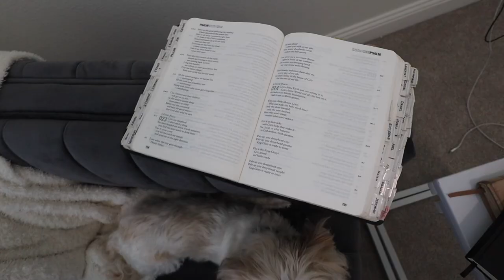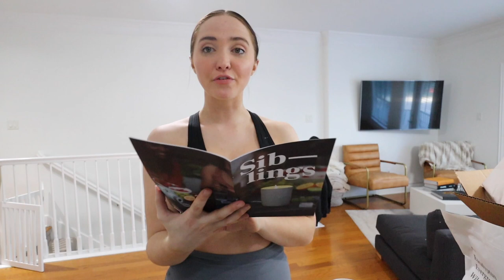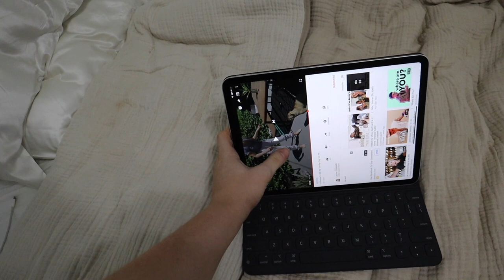VLOG: a very REAL quarantine day in the life | Kenzie Elizabeth